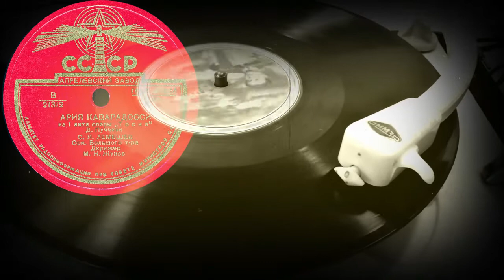АРИЯ КАВАРАДОССИ из 1 акта оперы «Тоска» исп. С.Я. ЛЕМЕШЕВ, Орк. Большого т-ра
АРИЯ КАВАРАДОССИ из 1 акта оперы «Тоска» Д.Пуччини, исп. С.Я. ЛЕМЕШЕВ, Орк. Большого т-ра, Дирижер М.Н.Жуков